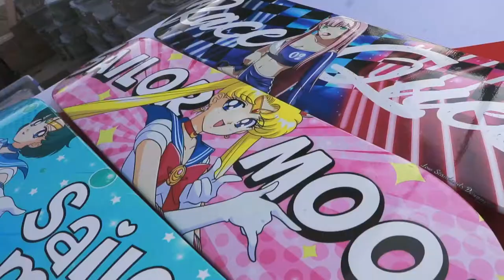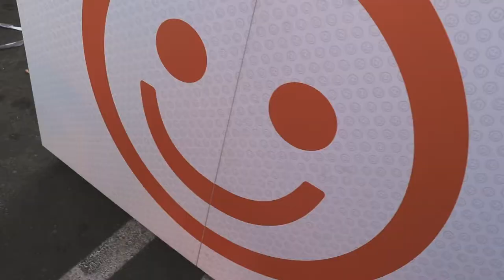Smile Fest Vol. 1 Vlog (BNHA Kirishima Cosplay) Good Smile Company Event @ Rodeo Public Market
Vlog of the Good Smile Company pop-up event Smile Fest vol. 1! Cosplay, anime merch, and itashas.

Music

Inosuke - @sd_cosplayfit

Mephisto - @bloopcream

Jotaro - @tonycos3.0

Vendors

Kawaiimotorsports.com